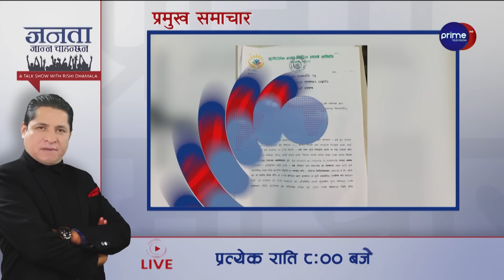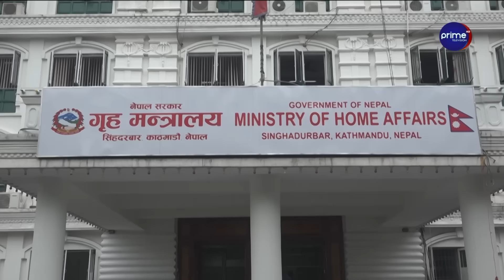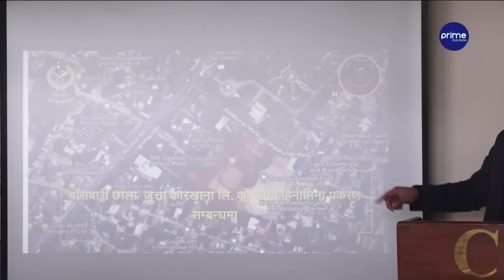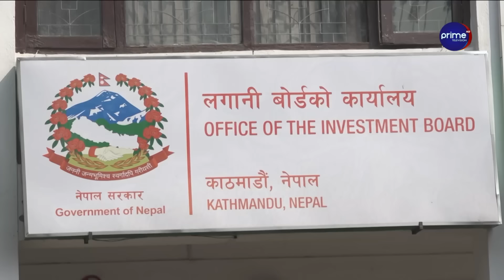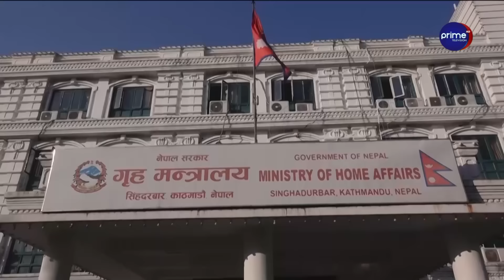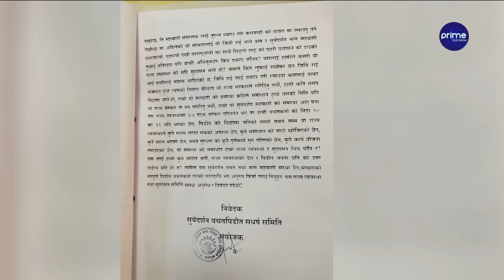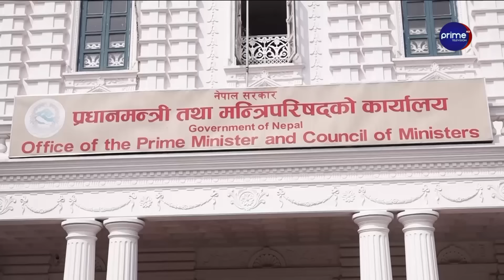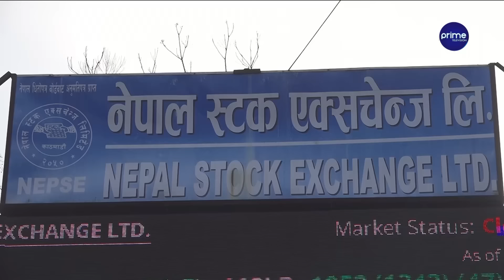सीआईबीसँगको बयानमा के भने विनोद चौधरीले ? रविले प्रतिशोध साँधेको काँग्रेसको आरोप